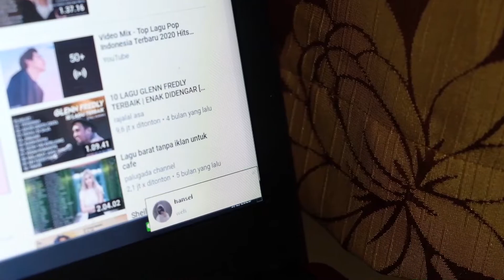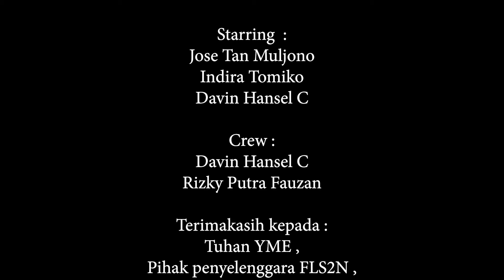Sanubari Buana | MEDIKOM SHORT MOVIE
Sanubari Buana, yang berarti perasaan bumi terhadap apa yang kita lakukan.

Pada masa globalisasi ini, banyak anak muda yang mulai tidak memedulikan lingkungan. Berdasarkan fenomena tersebut, kami membuat gambaran kecil tentang apa yang terjadi dan bagaimana dampak ke depannya terhadap bumi kita.

Short Movie yang dilakonkan Asmarav(perempuan) dan Loka (laki-laki) ini akan menampilkan kontradiksi dari sudut pandang perusak lingkungan dan pecinta lingkungan. Dari sini, kita bisa melihat bagaimana dampak nyata bagi anak muda apabila tidak merawat lingkungan dengan baik dan benar.